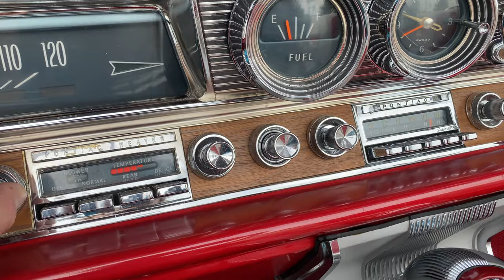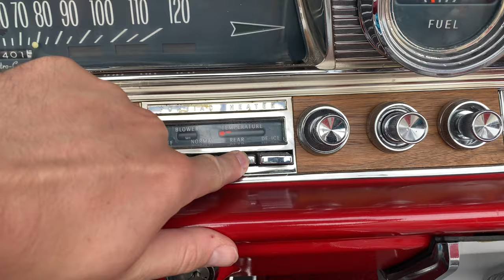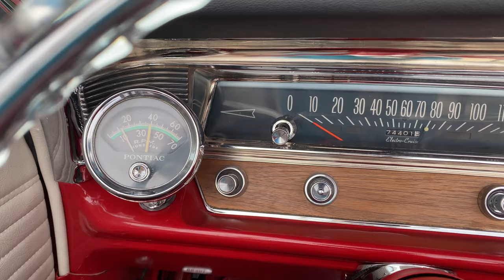1964 Pontiac Bonneville Convertible Rare 421 Tri-Power V8 Highly Optioned FOR SALE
1964 Pontiac Bonneville Convertible

For Sale: 1964 Pontiac Bonneville Convertible - Impeccably Restored Beauty!

Introducing the stunning 1964 Pontiac Bonneville Convertible, a true testament to classic American automotive craftsmanship. This masterpiece has undergone a meticulous 9-year restoration project, resulting in a timeless beauty ready to be cherished by its lucky new owner.

Exterior: Prepare to turn heads wherever you go, as this Bonneville showcases a breathtaking Grenadier Red paint Job, applied with a two-stage process. The radiant color glistens under the sun, accentuating the car's elegant curves and commanding presence on the road. With its attention to detail, the exterior is an absolute showstopper, reflecting the dedication and passion put into restoring this automotive legend.

Interior: Slip inside the cabin and be greeted by a virtually flawless interior that will transport you back to the golden era of motoring. The gauges, nestled within the cockpit-like dash, are in superb condition, capturing the essence of the original design. The cushioned dash pad is framed by the optional Deluxe steering wheel that is in excellent condition.  From the plush seating to the meticulously crafted details, the interior of this Bonneville is a testament to its timeless appeal.

Performance: Under the hood lies the heart of this magnificent machine, a numbers-matching 421 tri-power engine that has been completely rebuilt to its former glory. With the legendary Tri-Power carburetors enhancing its performance, this powerhouse produces an impressive 350 HP at 5200 RPM. The engine's smooth purr and robust capabilities ensure an exhilarating driving experience, whether cruising down the highway or taking it to the limit.

Transmission: Power is seamlessly delivered to the rear wheels through an original rebuilt 4-speed Hydra-Matic transmission, adding to the authenticity and performance of this classic convertible. The combination of the rebuilt transmission and the potent 421 VS engine ensures smooth gear changes and a truly engaging driving experience.

Summary: This 1964 Pontiac Bonneville Convertible is a work of art, painstakingly restored to its former glory with incredible attention to detail. Its beautifully repainted Grenadier Red exterior, excellent interior, and highly optioned from the factory make it a must-have for any car enthusiast or collector. This vehicle is backed by the PHS build sheet to prove its authenticity and options in came with from the factory.
Key Highlights;

    ​Totally restored 1964 Bonneville Convertible
    Highly optioned
    421/350hp Tri-power V8 engine
    4-speed Hydramatic transmission
    Highly optioned with PHS build sheet
    Power steering
    Power brakes
    Power windows
    Power antenna + stereo reverb
    Tilt wheel
    Vacuum economy gauge
    Tachometer
    Remote driver side mirror